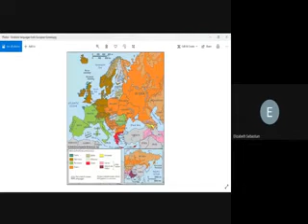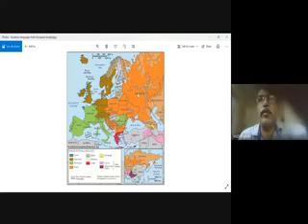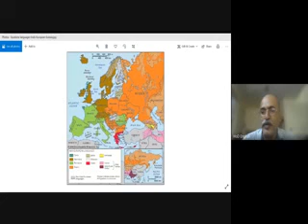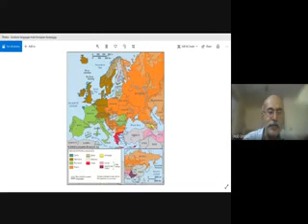The Branches of the Indo European Family